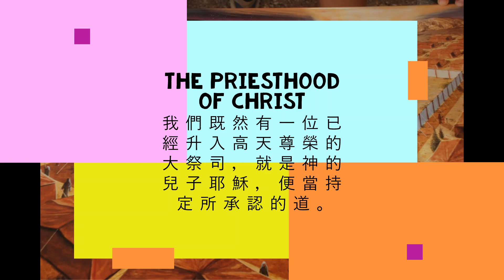基督，我們的大祭司 (Christ our High Priest) - Domenic Marbaniang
HEB 4: 14 我 們 既 然 有 一 位 已 經 升 入 高 天 尊 榮 的 大 祭 司 ， 就 是 神 的 兒 子 耶 穌 ， 便 當 持 定 所 承 認 的 道 。
Domenic Marbaniang & Luther Li, EMMANUEL CHRISTIAN CHURCH
25 November, 2018